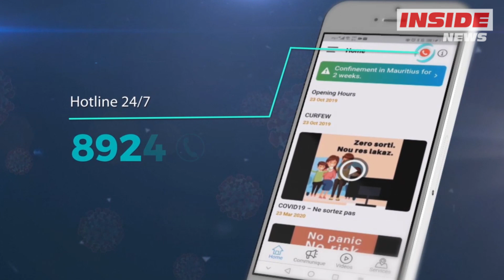L’application beSafeMoris lancée par Mauritius Telecom expliquée en détail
L’application beSafeMoris, signée Mauritius Telecom (MT) en collaboration avec le ministère de la Santé et du Bien-être a été annoncée, par le ministre des TIC, Deepak Balgobin, en conférence de presse, ce jeudi 26 mars. Lisez l'article